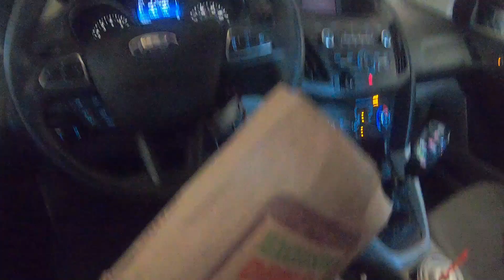Cars N Coffee Guam - Vlogs #8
Finally time for another Cars N Coffee, unfortunately it was super windy so i couldn't vlog it.
Good practice for editing though, hope y'all enjoy!